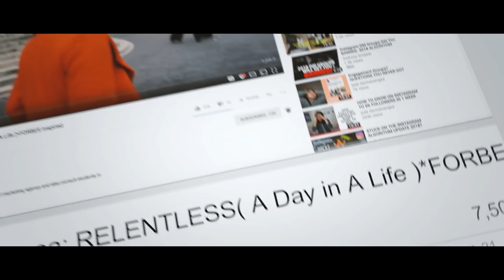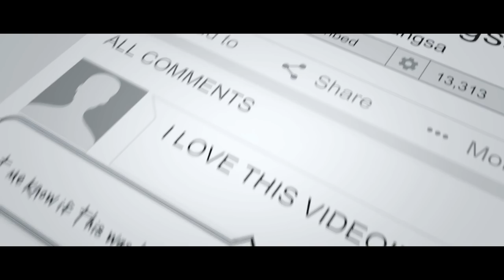Save this video the next time you overthink... | Short Film by Jade Darmawangsa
*100 spots left ITS FREE LETS GO

JOIN PBJ
pbj.site

SOCIAL MEDIA!

7640 NE Airport Way
# 56695